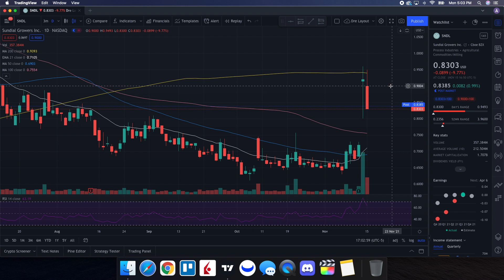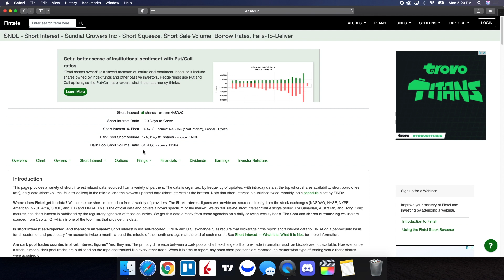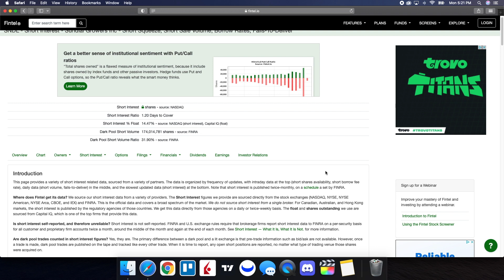SNDL Stock (Sundial Growers) | Price Predictions | This Needs To Happen Next!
to join the private group and get access to exclusive content!

Timestamps Below:
00:00 - Start
00:32 - Agenda
01:28 - Technical analysis & price predictions
03:32 - Recent institutional owners & Short interest update
05:32 - Order flow data (buying vs selling)
06:52 - Final thoughts and more details